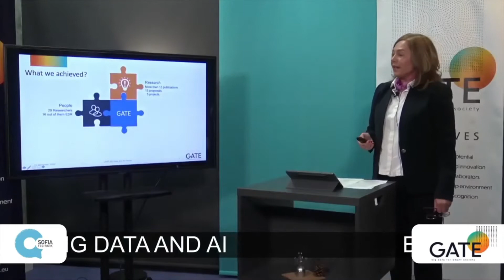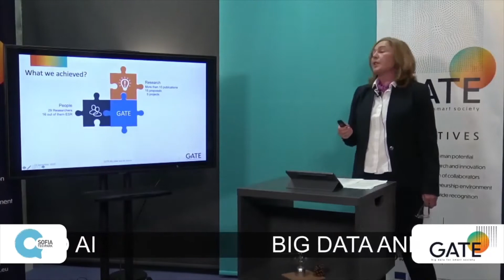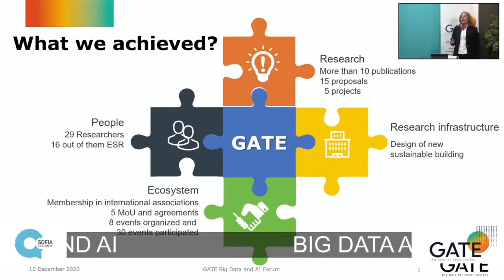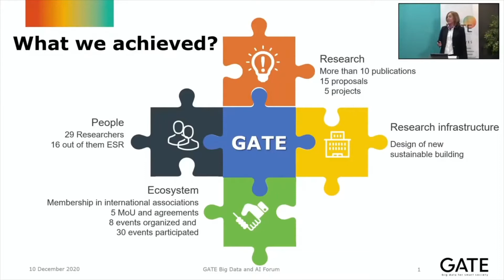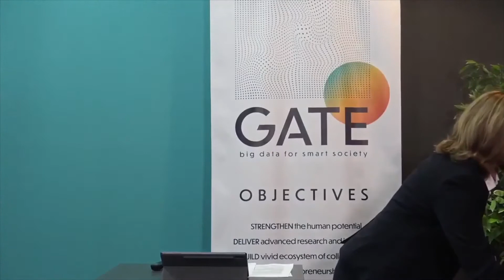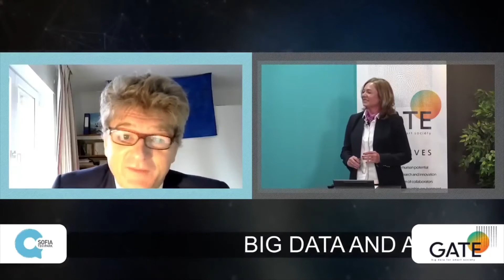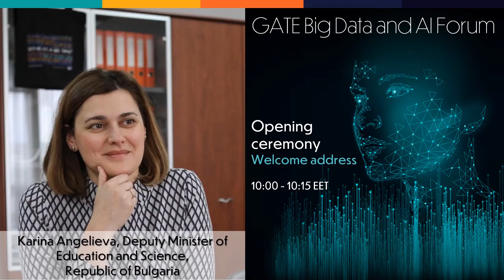GATE Big Data and AI Forum: Opening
Sylvia Ilieva, GATE Institute
Peter Dröll, European Commission, Director for Prosperity, DG Research and Innovation
Karina Angelieva, Deputy Minister of Education and Science, Republic of Bulgaria